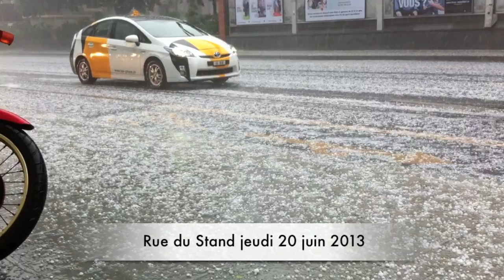L'été en hiver : Genève sous la grêle